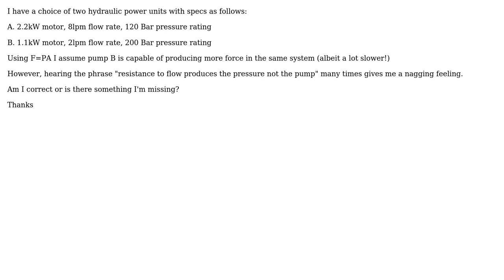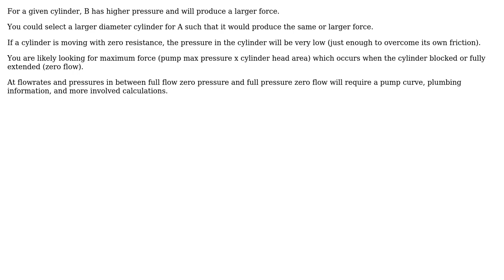Hydraulic pump choice - which produces most force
With thanks & praise to God, and with thanks to the many people who have made this project possible! You are responsible for your own actions.